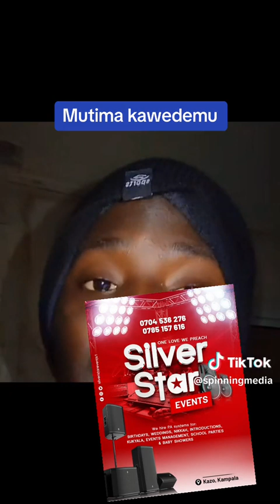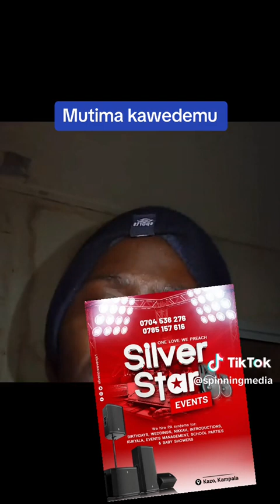Rama atabukidde Mutima lwa kuwaayo ba ssekadama bane nebabatika